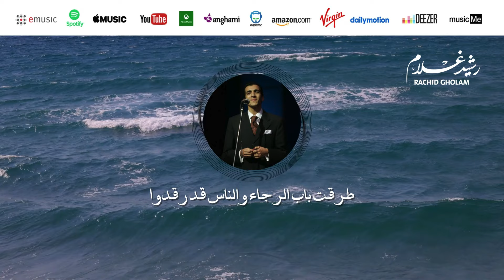Rachid Gholam - الفنان رشيد غلام | إبداع وروعة | طرقت باب الرجاء والناس قد رقدوا